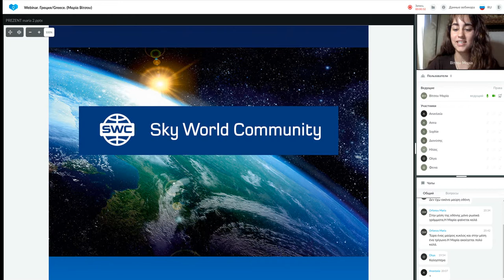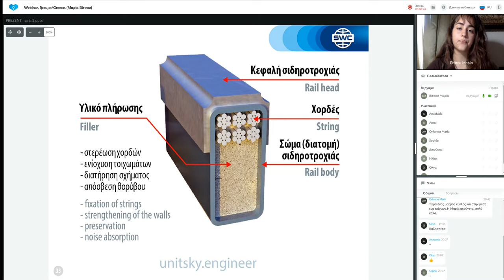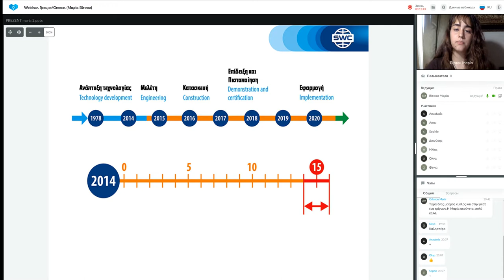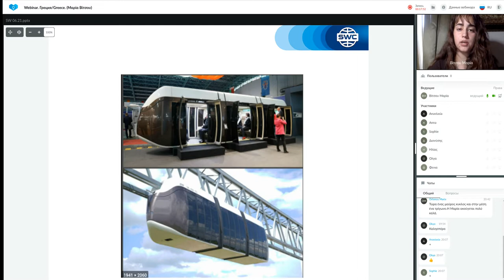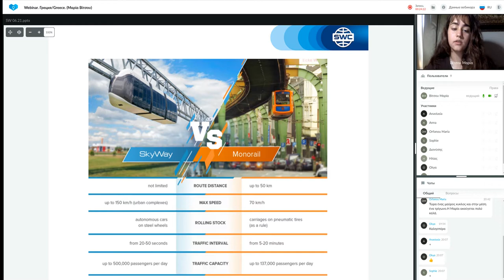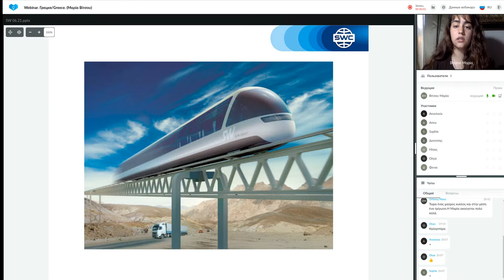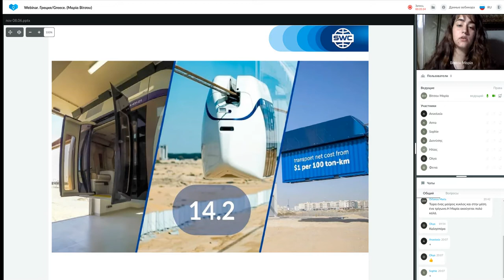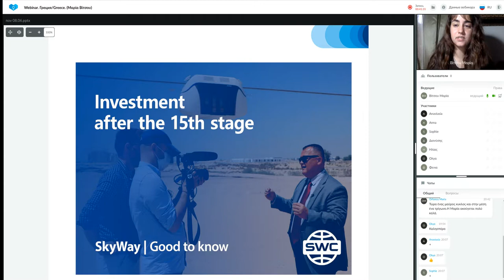Παρουσίαση τεχνολογίας από τις 20.07.2021. Εισηγήτρια: Μαρία Βίτσου.